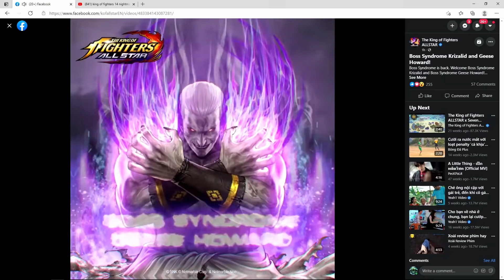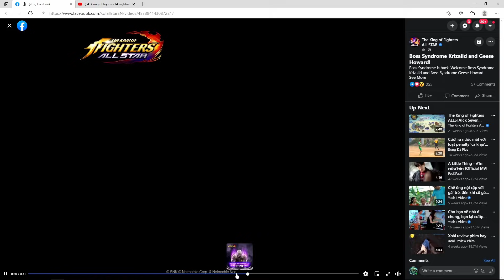The Hype is off the charts! BS Geese and Kryzalid revealed plus dice game rant! KOFAS